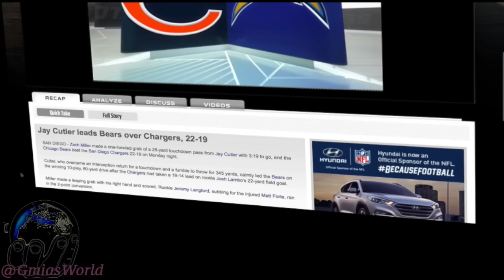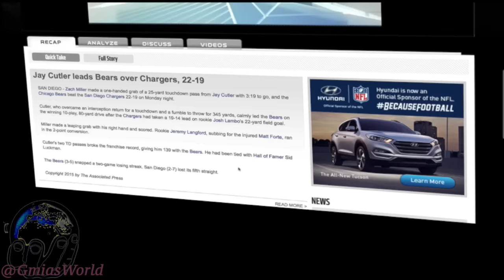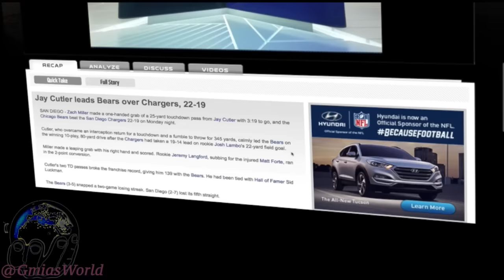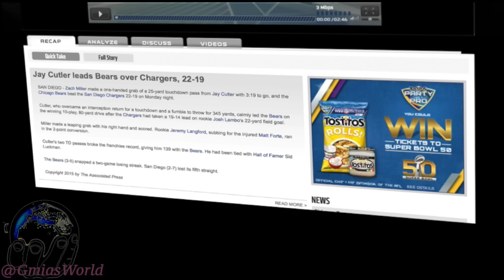Zach Miller's One Hand Grab Wins It For The Bears, Jeremy Langford Shines Week 9 NFL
GmiasWorld Commentary